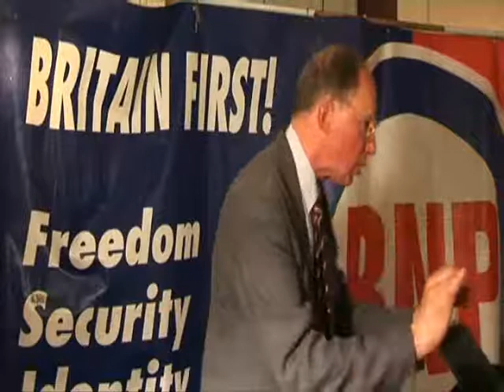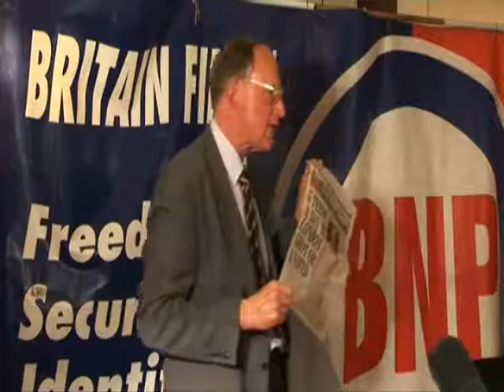BNP - Richard Edmonds speaking in Burnley - (part 1)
Richard Edmonds speaking in Burnley - (part 1)